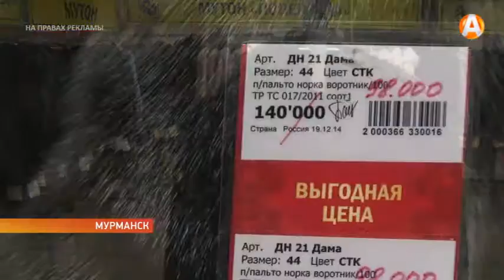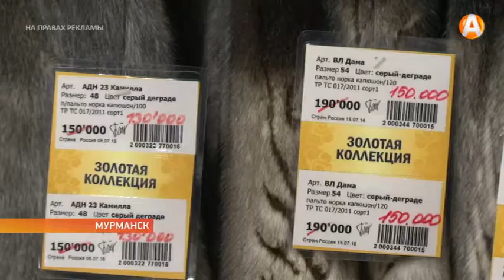«Новоторжская ярмарка» представляет в Ледовом дворце Мурманска новые коллекции шуб и дубленок